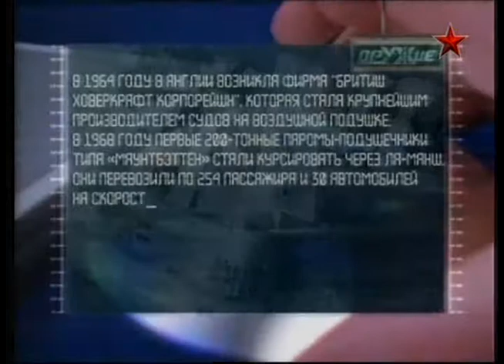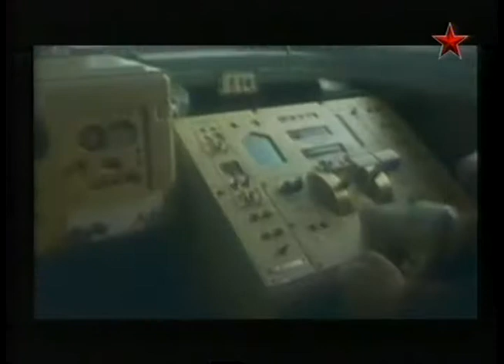31 Оружие 20 века Десантные корабли на воздушной подушке